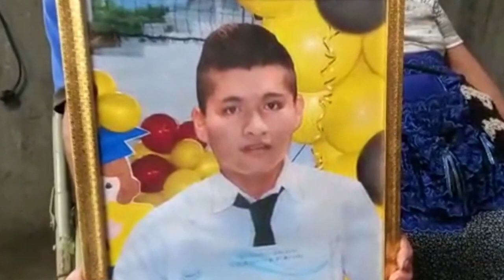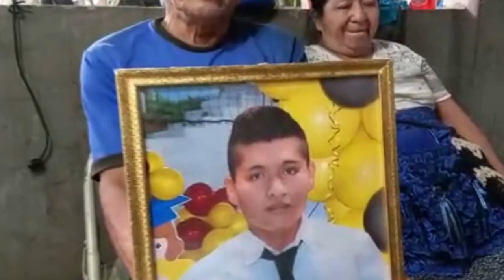Noticiero LPG 3 de marzo: Miembros de la Fuerza Armada estarían implicados en caso de desaparición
Dentro de las filas de la Fuerza Armada de El Salvador (FAES) se encuentran los supuestos responsables de la desaparición de William Antonio García. Así lo aseguró Jorge Alberto García, padre de la víctima, reportado como desaparecido en 2018.

¡Visítenos!